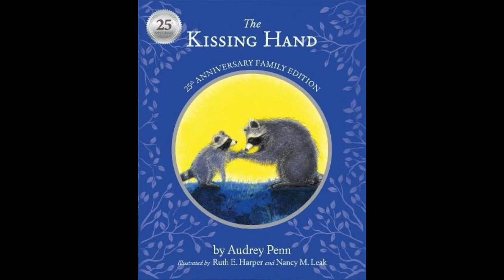Nụ hôn trên tay - Truyện kể cho bé - Audiobook cho trẻ em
Nụ hôn trên tay (Nguyên bản tiếng Anh: The kissing hand) viết lời bởi Audrey Penn, minh hoạ bởi Ruth E. Harper và Nancy M. Leak, được xuất bản lần đầu năm 1993 luôn là câu chuyện ngọt ngào nhất dành cho mẹ và con trong những dịp tạm chia xa.
Truyện kể về bạn gấu mèo Bắc Mỹ (raccoon) không muốn đi học vì sợ phải xa mẹ. Nhưng mẹ đã tiết lộ một bí mật khiến con an tâm đến lớp. Hãy cùng nghe "Nụ hôn trên tay" qua bản dịch và giọng đọc của Đặng Kim Cúc ( Mẹ Mây Lá)

(Để các bạn nhỏ dễ theo dõi, mình đã gọi tắt "Gấu mèo Bắc Mỹ" là "Gấu")